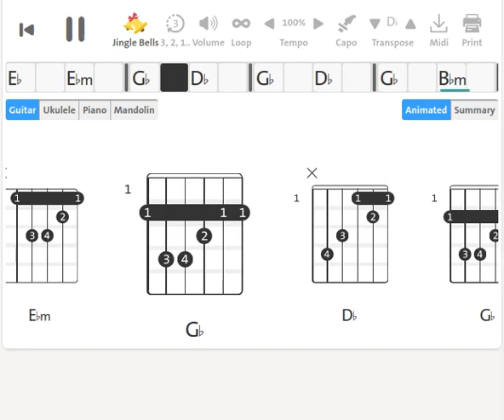The Chosen Few : Staircases, Places And Time | 1967 | Tuning 450 Hz | Guitar Chord